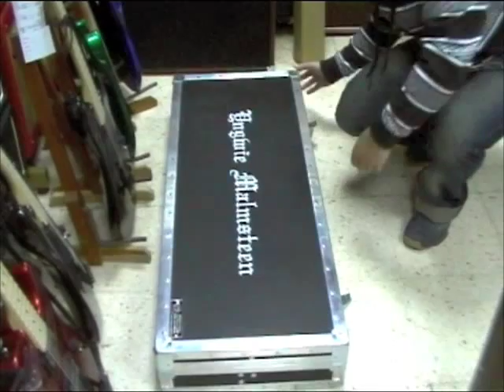Fender Custom Shop Yngwie Malmsteen "Play Loud" en Organigrama Guitars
Abriendo una de las 106 guitarras Fender Custom Shop Yngwie Malmsteen "Play Loud" Tribute Stratocaster. Para más información: